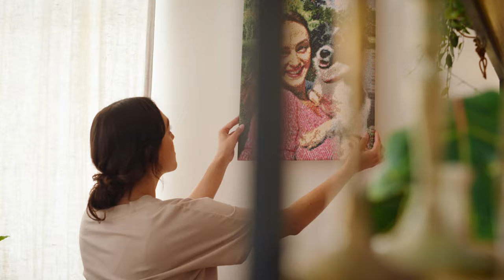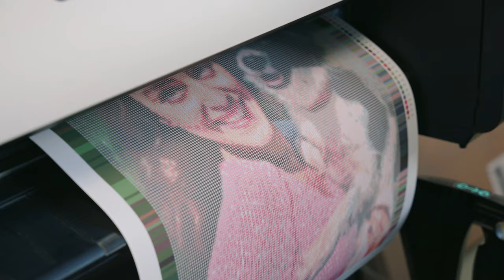Picteazapoza.ro - Goblenuri cu diamante cu poza ta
Goblenurile cu diamante sunt un trend internațional și Picteazapoza.ro este singurul producător din Europa! Urmărește clipul video pentru a descoperi tot ce trebuie să știi despre cum să realizezi chiar tu un goblen cu diamante de la Picteazapoza.ro.

*Ce te așteaptă în acest tutorial?

0:00 Introducere
0:08 Ce este goblenul cu diamante?
0:28 Ce conține kitul de goblen cu diamante?
0:44 Să comand pânza cu sau fără cadru de lemn?
0:59 Goblen cu diamante pe baza unei fotografii proprii
1:10 Cum să aleg o fotografie potrivită pentru goblenul cu diamante?
1:44 Fabricat 100% în Uniunea Europeană
2:03 Cum comand un goblen cu diamante?

Comandă-ți și tu un goblen cu diamante realizat după fotografia ta, direct din confortul propriului cămin la

Ne urmărești deja pe social media?